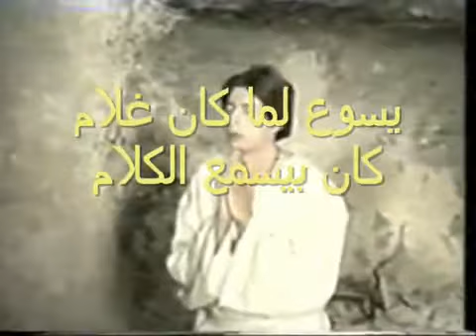ترنيمه الطاعة للاطفال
موقع ومنتدى افامينا